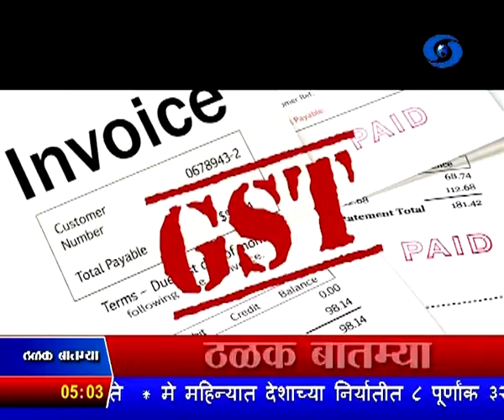सायंकाळी पाचच्या बातम्या, दूरदर्शन सह्याद्री वाहिनी (१६ जून २०१७)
१९९३ च्या मुंबई साखळी बॉम्बस्फोटप्रकरणी अबू सालेमसह ६ जण दोषी विशेष टाडा न्यायालयाचा निर्णय

भाजपा अध्यक्ष अमित शहा तीन दिवसीय मुंबई भेटीवर, भाजपा नेते आणि पदाधिकाऱ्यांची घेणार भेट

राष्ट्रपती निवडणुकीच्या हालचालींना वेग, भाजपा समितीनं घेतली सोनिया गांधींची भेट

पेट्रोल आणि डिझेलच्या दरात कपात, आजपासून रोज सकाळी दरात बदल होणार

जीएसटीमुळे किंमतीत होणारी घट ग्राहकांपर्यंत पोहोचवण्याचे केंद्र सरकारचे बांधकाम व्यावसायिकांना आदेश

शेतीवर पूर्णपणे अवलंबून असणाऱ्यांनाच दहा हजार रुपयांच्या प्रारंभिक कर्जमाफी योजनेचा फायदा देणारा शासन निर्णय जारी

जनहित याचिकेचे प्रणेते माजी सरन्यायाधीश न्यायमूर्ती पी. एन. भगवती यांचं निधन